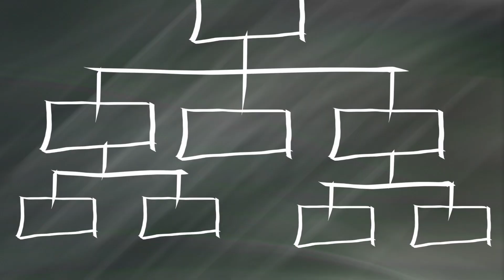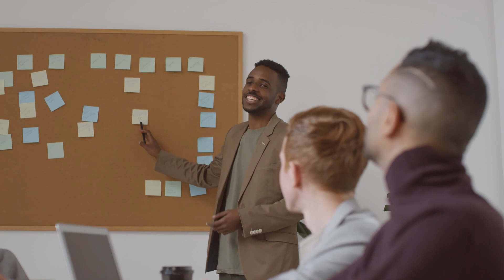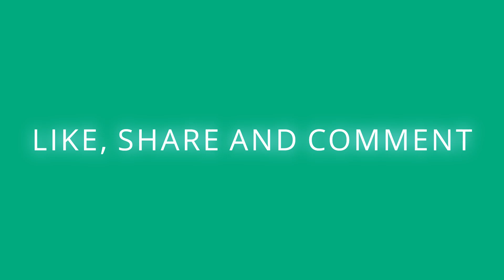What Is a Sigma Male | Sigma Male Explained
Many people ask us what is a sigma male.

The alpha male is on top of the hierarchy, followed by the beta and down at the bottom is the omega male. The sigma male doesn't play along these lines. He's simply not in the hierarchy, he's outside it.

It is exactly like a wolf pack. The wolf pack hunts in a group. It has a clear structure. But the sigma male doesn't belong to the pack. In fact, he doesn't even want to belong to it. He just hunts alone. Simple as that. And this is where the lone wolf nickname of the sigma male comes from.

The sigma male is often seen as an intelligent person. He values education and spends a lot of his time on learning new things. The sigma male doesn't talk much, but when he does, he usually says something valuable or something useful. Therefore, people see that he has sufficient knowledge in multiple areas.

Your weekly dose of high quality informational videos.